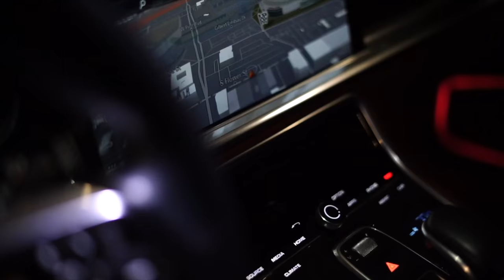THIS CHANGED MY LIFE!!!!